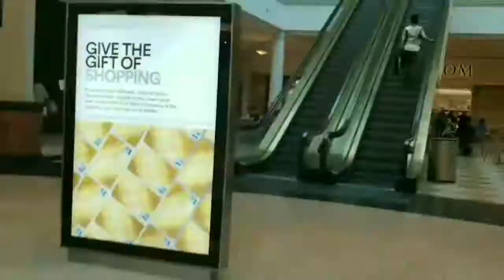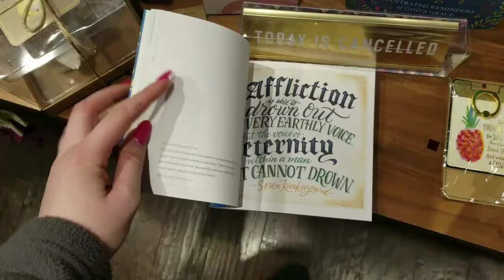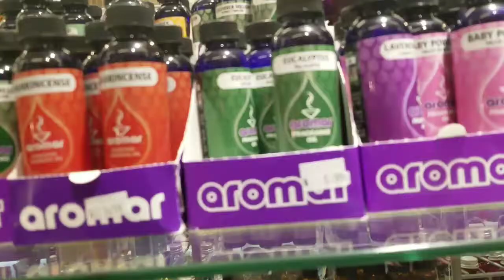Vlog | #2 | Exploring the KOP mall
Random Vlog of me Exploring a Local Mall.